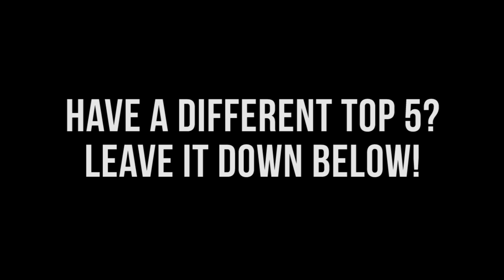WWE Top 5 Finishers of 2012!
These are the WWE Top 5 Finishers of 2012!